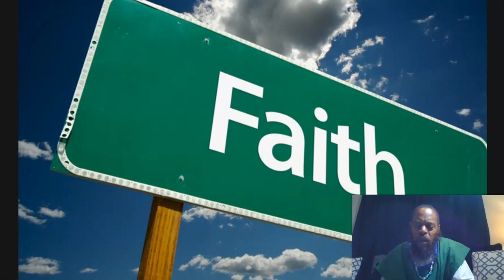OUR FAITH WILL BE TRIED!!!!